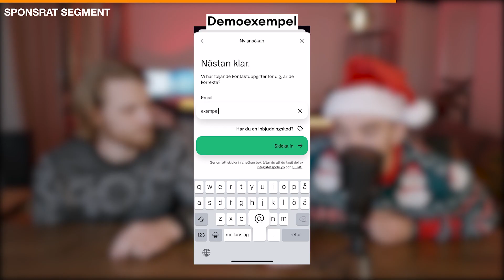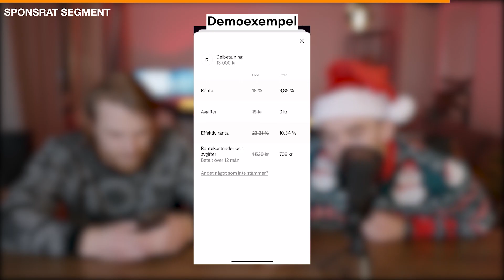DET ÅRLIGA JULKLAPPSSPELET - 2021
Vår podcast "Alla goda ting är tre"

Anyfin är en ekonomiapp som ger dig mer kontroll över dina pengar. Med den kan du till exempel:
Sänka kostnaden på dina delbetalningar, kreditkortsfakturor och privatlån.
Få bättre översikt över hur du spenderar.
Blocka dig från att välja kreditalternativ då du handlar online.

Anyfin vill hjälpa så många som möjligt, till en så bra ekonomi som möjligt. Med ny teknik tar de fram rättvisa, enkla och smarta tjänster som hjälper dig få ut mer av din ekonomi. Så att du kan göra mer av sånt du mår bra av. Visst låter det bra? Ladda ner appen bums,

Om du har befintliga delbetalningar, kreditkortsfakturor eller privatlån kan du ansöka om att få sänkt ränta hos Anyfin. Hittills har de lyckats sänka den effektiva räntan med i snitt 54%. Vill du läsa mer, kan du göra det här

Besparingen blir 1 652 kr om ett lån på 13 000 kr flyttas till Anyfin vid följande exempel: Rörliga räntan går från 18 % till 9.88 % och den administrativa avgiften från 19 kr till 0 kr. Den nya månadskostnaden blir då 599 kr med 24 månaders återbetalningstid, den effektiva räntan blir 10.34 % och det totala beloppet att återbetala 14 380 kr. Anyfin ger endast ut ett erbjudande om de kan förbättra din tidigare ränta. Anyfin kommer aldrig öka din totala lånekostnad genom att förlänga återbetalningstiden.

Ansökan i videon är bara ett exempel, ingen riktig ansökan.

Adressen är:
RandomMakingMovies  c/o Splay AB
Östermalmsgatan 26 A
114 26 Stockholm